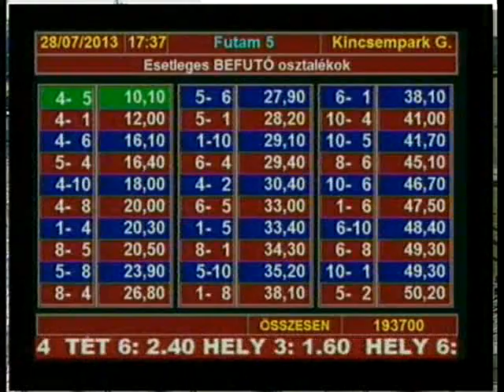Keszthelyi István EV HP 1200m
I. Skirt Chaser - Virág András
II. Jet Acclaim
III. Zizania